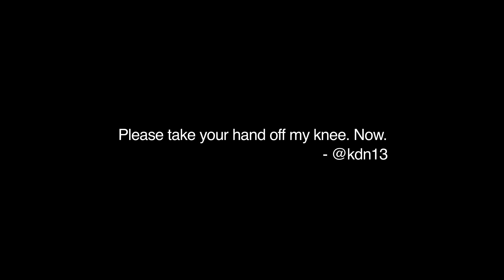nitTWITS - Hand On Knee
Based on a tweet by & written by @kdn13. Starring @AmberTozer, @CameronJebo, @kdn13, @ChloeNoelle910, Donnie Bowen, and Mark Overholt.  Directed by @XMASWARMACHINE. Produced by @toomanyjjs, @William3Elliott, @XMASWARMACHINE, and @AmberTozer. A Fantom Mechanic Production.